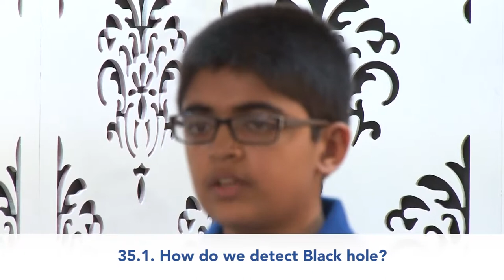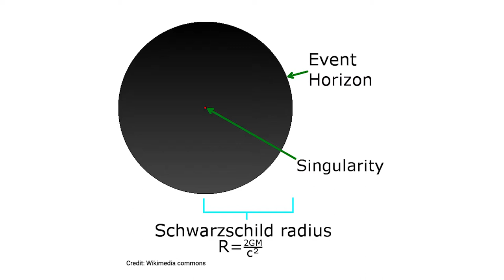How do we detect Black hole? | English